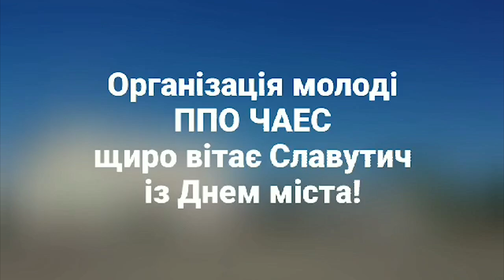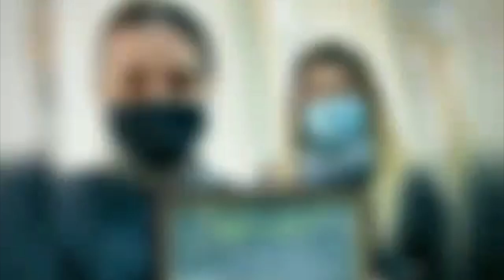Вітання з Днем міста від депутатів, організацій та підприємств